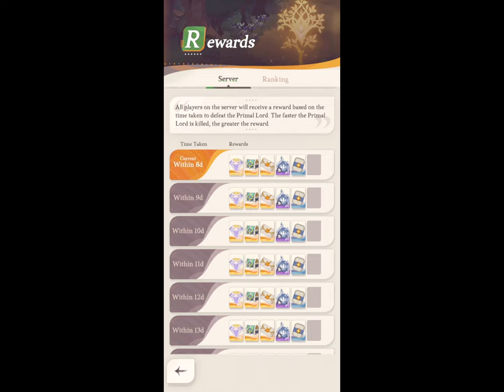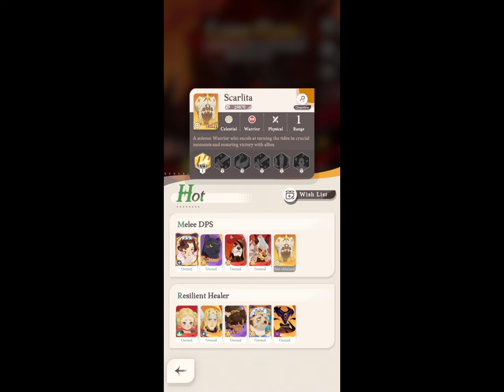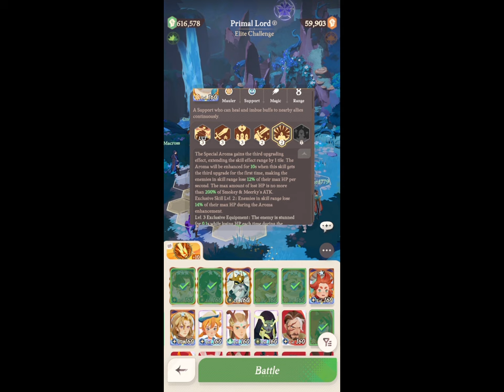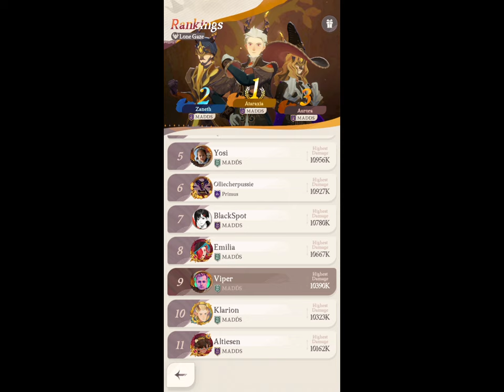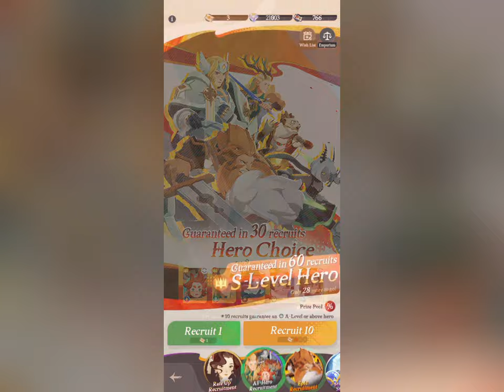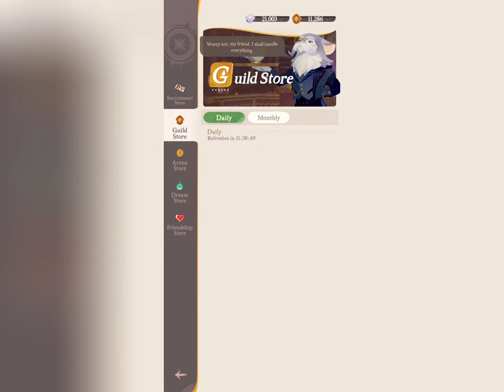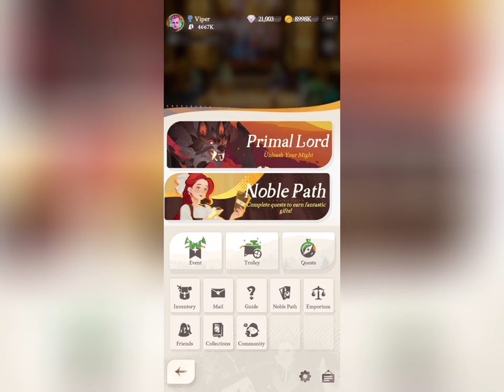AFK Journey - Primal Lord | Lone Gaze Pro Guide!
Welcome to Viper's Gaming Corner! 🎮

In this action-packed gameplay video, join me on an epic journey through the captivating world of AFK Journey! As a seasoned player and dedicated gamer, I'm here to share my expertise, strategies, and insider tips to help you conquer every challenge this mobile gaming sensation has to offer.

🔥 Dive into the heart-pounding action as we embark on thrilling battles and unravel the mysteries of AFK Journey together. From mastering hero formations to optimizing resource management, I'll guide you through every step of your gaming adventure.

💡 Looking to level up your gameplay? No problem! Get ready for in-depth commentary, insightful analysis, and pro-level tactics designed to boost your progression and dominate the battlefield.

🌟 Whether you're a seasoned veteran or a newcomer to the realm, there's something for everyone in this exciting AFK Journey gameplay series. Join me on this epic quest, and let's unleash our gaming prowess to achieve victory!

Get ready to elevate your gaming experience and become a true champion of AFK Journey!